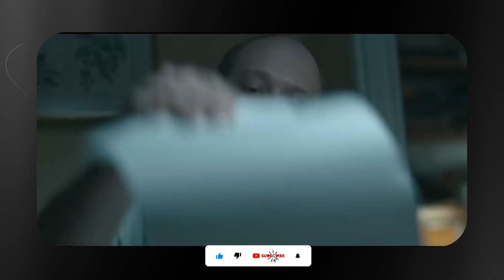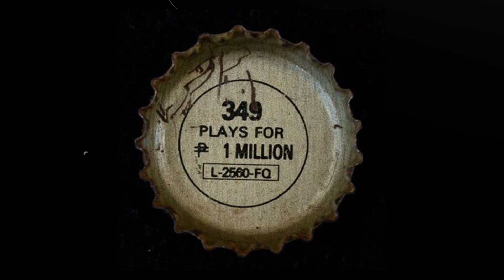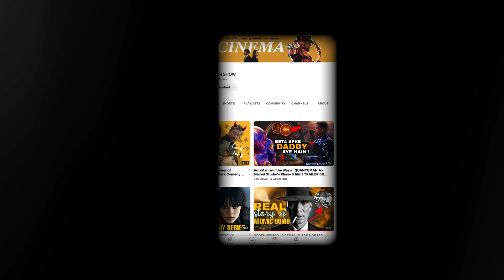YEAH NETFLIX SERIES 2023 MAI NHI DEKHI TO KYA DEKHA ???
Find inspiration and a new outlook on life with these top three Netflix documentaries. From the amazing journey of a former Pepsi executive, to the shocking story of a notorious con artist, to [insert third documentary], this playlist is a must-watch for anyone seeking personal growth and self-improvement. This collection of inspiring and thought-provoking films will teach you valuable life lessons and shift your mindset. Don't miss out on this opportunity to stream 'Pepsi: Where's My Jet?', 'Madoff: The Monster of Wall Street', and [insert third documentary] on Netflix now. Boost your self-awareness and take control of your life with this life-changing content.

Copyright - @NetflixIndiaOfficial